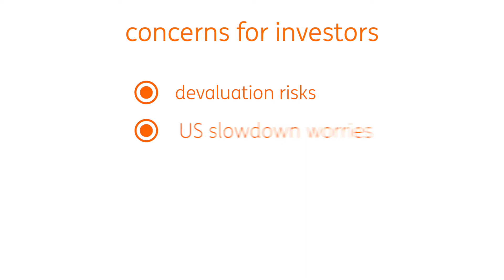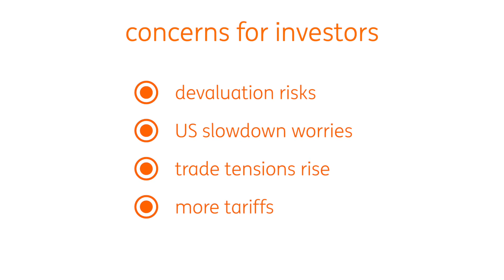Why the US-China currency war matters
The dollar's been allowed to trade above 7 against the Chinese Yuan for the first time since 2008. ING's Chris Turner looks at the implications.